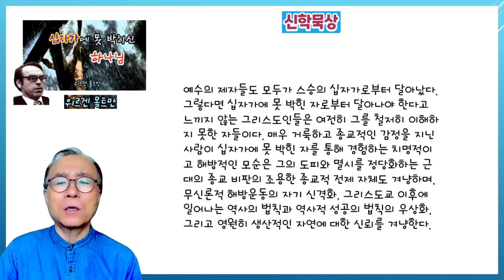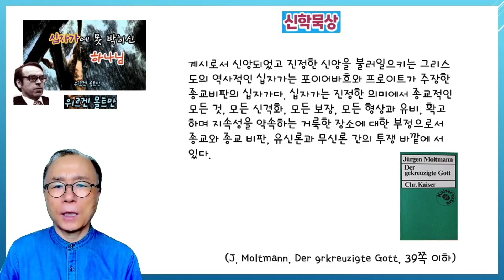신학묵상 : 21. 십자가에 못 박히신 하나님 (몰트만)